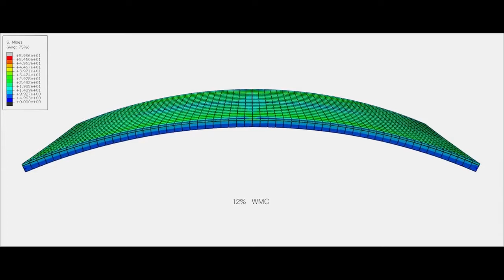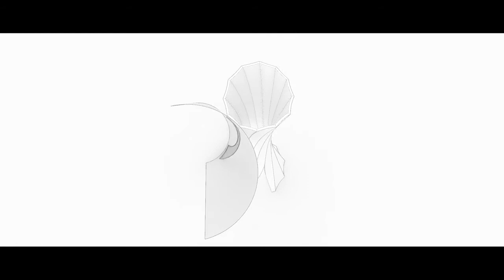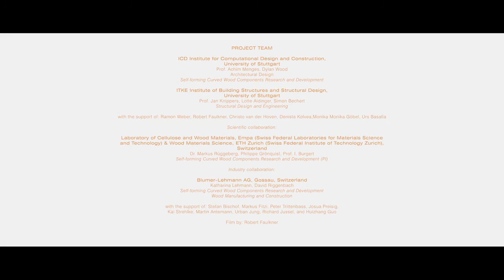Wood that shapes itself: the Urbach Tower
The Urbach Tower is a unique wood structure, the design of which emerges from a new self-shaping process for curved wood components. This shape change is driven only by the wood’s characteristic shrinking during a decrease of moisture content. Components for the 14 m tall tower are designed and manufactured in a flat state and transform autonomously into the final, programmed curved shapes during industry-standard technical drying. This opens up new and unexpected architectural possibilities for high performance and elegant structures, using a sustainable, renewable, and locally sourced building material. The Urbach Tower constitutes the very first structure worldwide made from self-shaped, building-scale components.
Project team
University of Stuttgart, Prof. Achim Menges, Dylan Wood, Prof. Jan Knippers, Lotte Aldinger, Simon Bechert

Scientific collaboration
Empa / ETH Zurich, Dr. Markus Rüggeberg, Philippe Grönquist, Prof. Ingo Burgert

Industry collaboration
Blumer-Lehmann AG, Gossau, Switzerland, Katharina Lehmann, David Riggenbach

Projekt support
• Gemeinde Urbach
• Remstal Gartenschau 2019 GmbH
• Innosuisse